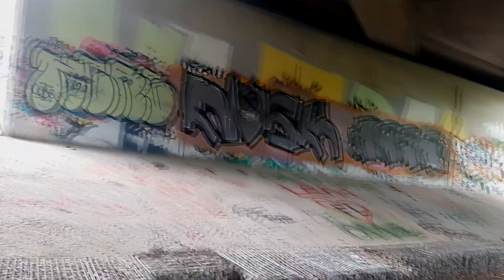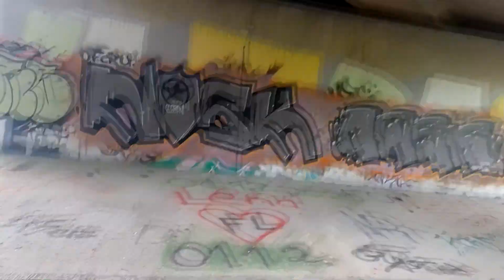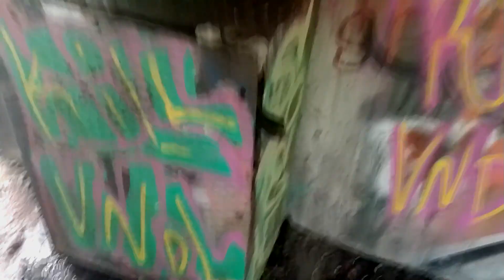Graffiti Spot Herten Besuch 2 am 10.07.2022 Mate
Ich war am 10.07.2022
nochmal am Spot...
Und habe gefilmt
... Es ist nicht viel passiert seit dem letzten Video
1love Ruhrpott Herten
eurer Freund Mate
2022